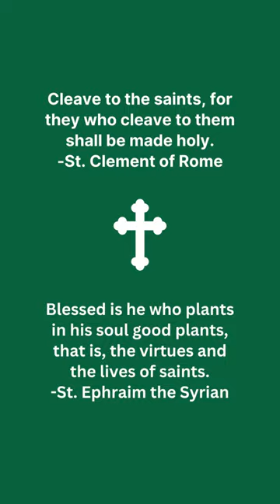Discovering the Saints: Episode 41 - Our Holy Mother Pelagia the Righteous